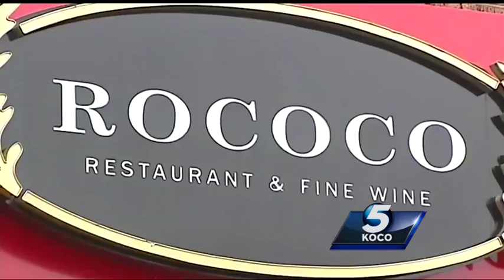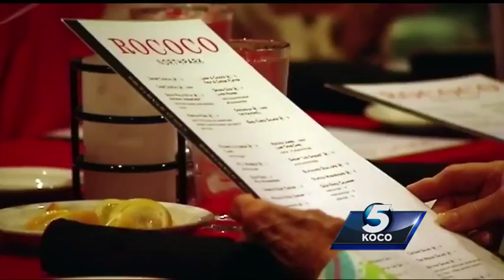Local restaurant owners warn others of man’s dry-cleaning scam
Two local restaurant owners are warning other owners about a man who is running a scam.